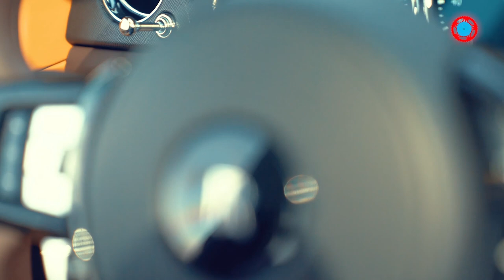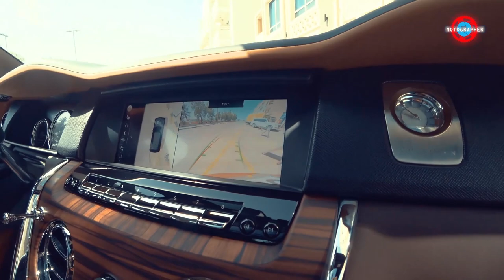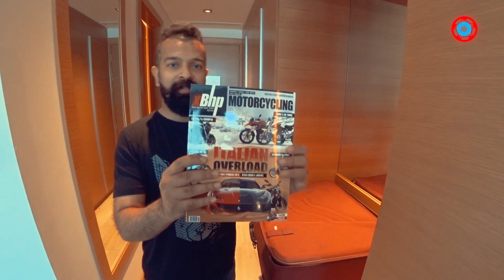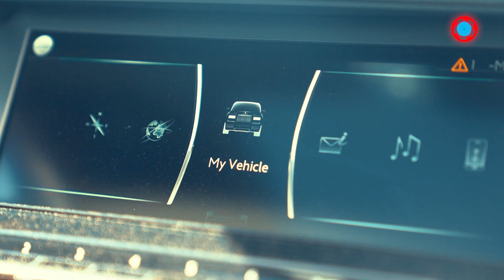700 KMS in the Most Expensive SUV in the World : Episode 1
How does it feel to be rich? How does it feel to be so well established in life that you are worthy of owning a RollsRoyce? Does it make you arrogant to know that you can buy anything you see? As a motorcyclist with humble beginnings I can only imagine. But let's imagine together as I get my hands behind the wheels of a Cullinan, the Rolls Royce of SUVs. 700 KMS roadtrip in the Most Expensive SUV in the World. This is Episode 1.